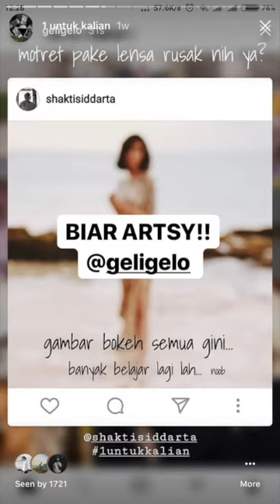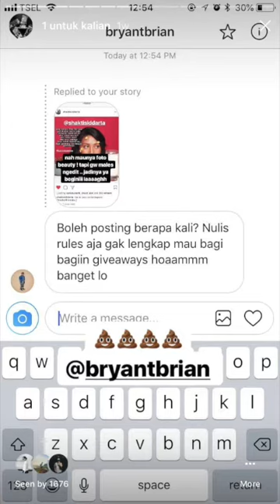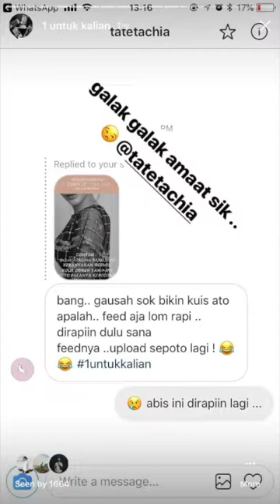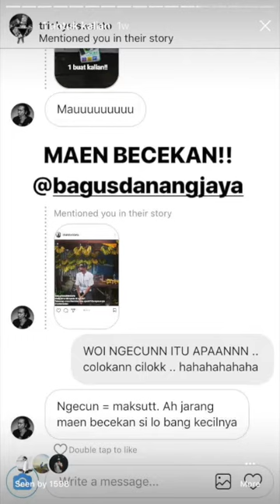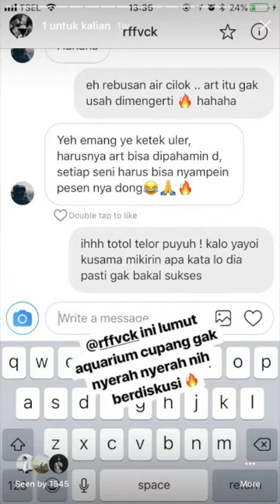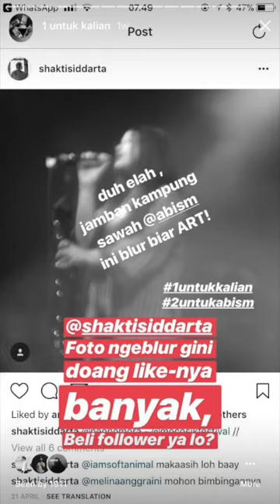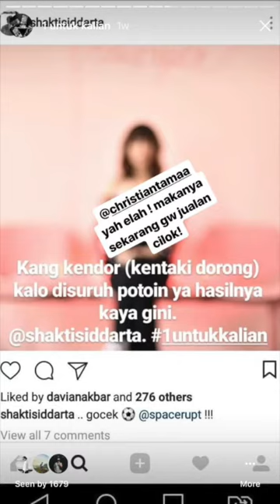JUSS #50 PEMENANG GIVEAWAY DISPOSABLE CAMERA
KESEHARIAN TUKANG FOTO